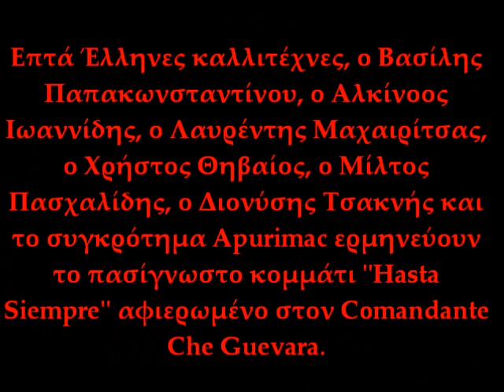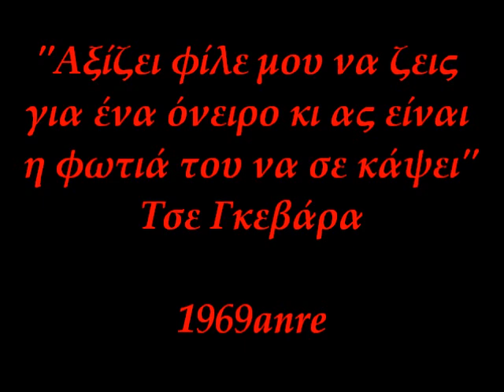HASTA SIEMPRE CHE GUEVARA (GREEK VERSION)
Τέτοιοι ΑΝΔΡΕΣ δεν πρέπει ποτέ να πεθαίνουν... Καλή (ΕΠ)Ανάσταση σε όλους μας!

ΣΤΙΧΟΙ:: Δέσποινα Φορτσέρα
ΑΠΟΠΟΙΗΣΗ: ΤΟ ΗΧΗΤΙΚΟ ΚΑΙ ΤΟ ΟΠΤΙΚΟ ΥΛΙΚΟ ΠΟΥ ΠΕΡΙΛΑΜΒΑΝΕΙ ΤΟ ΒΙΝΤΕΟ ΔΕΝ ΜΟΥ ΑΝΗΚΕΙ. ΔΕΝ ΔΗΜΙΟΥΡΓΗΘΗΚΕ ΓΙΑ ΠΑΡΑΒΙΑΣΗ ΠΝΕΥΜΑΤΙΚΩΝ ΔΙΚΑΙΩΜΑΤΩΝ ΑΛΛΑ ΜΟΝΟ ΓΙΑ ΨΥΧΑΓΩΓΙΑ.